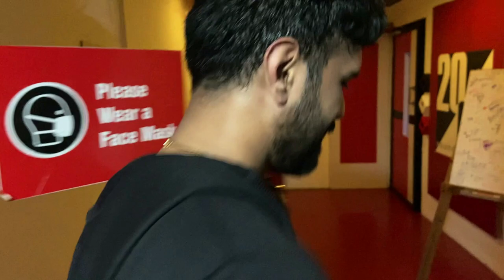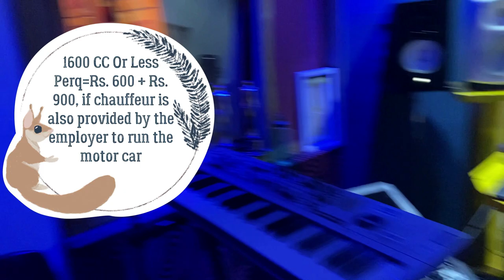Perquisite Anthem -Motor Car Income Tax Act ,1961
This is our maiden attempt to facilitate ,auditory learners in learning a small provision in Income Tax Act,1961.For more such creative learning tax content check out ProImfundos official insta page proimfundo_pvt_ltd or visit proimfundo.com

Details of provisions are given below:

Used exclusively for official purpose
If the car is used for only official purpose, it will not be taxable in the hands of employee irrespective of cubic capacity of engine.
In all 3 cases owned by employer+ exp met by employee , owned by employee+ exp by employer ,owned by employer exp by employer

Used for personal purpose

Owned by employer and Exp by employer

If the car is used for only personal purpose, it will be fully taxable in the hands of employee irrespective of cubic capacity of engine.

The taxable value is as under:

Actual cost of Running and Maintenance of motor car

Plus: driver’s salary

Plus: normal wear and tear @10% per annum of the actual cost of motor car

Less: any charges recovered from the employee

Owned by employee Expenses met by employer
Actual Exp+Driver Salary

Owned by employer, Exp by employee
10% pa of actual cost

Used for both official and personal purpose

Owned by employer and expenses by employee
If running and maintenance cost is reimbursed by the employee
Cubic Capacity within 1.6 litre – Rs 600 p.m. + Rs 900 p.m. (If driver is provided)

Cubic Capacity exceeding 1.6 litre – Rs 900 p.m. + Rs 900 p.m. (If driver provided)

Owned by employee and expenses by employer

Cubic Capacity within 1.6 litre – Actual expenses less (Rs 1,800 p.m.+900 pm if driver provided)

Cubic Capacity exceeding 1.6 litre – Actual expenses less-  (Rs 2,400 p.m+ 900 pm if driver provided)

Owned by employer and expenses by employer
Cubic Capacity within 1.6 litre – Rs 1,800 p.m. + Rs 900 p.m. (If driver is provided)

Cubic Capacity exceeding 1.6 litre – Rs 2,400 p.m. + Rs 900 p.m. (If driver is provided)

Note:1
where one or more motor-cars are owned or hired by the employer and the employee or any member of his household are allowed the use of such motor-car or all of any of such motor-cars (otherwise than wholly and exclusively in the performance of his duties)

One Car is partly personal ,partly official .All other cars wholly personal

Note:2

Documents required for claiming expenses as official expenses
a) the employer has maintained complete details of journey undertaken for official purpose which may include date of journey, destination, mileage, and the amount of expenditure incurred thereon;
(b)   the employer gives a certificate to the effect that the expenditure was incurred wholly and exclusively for the performance of official duties.